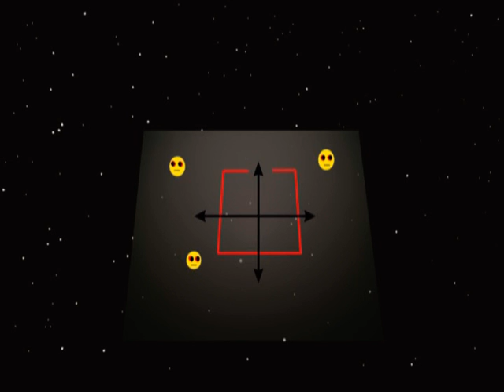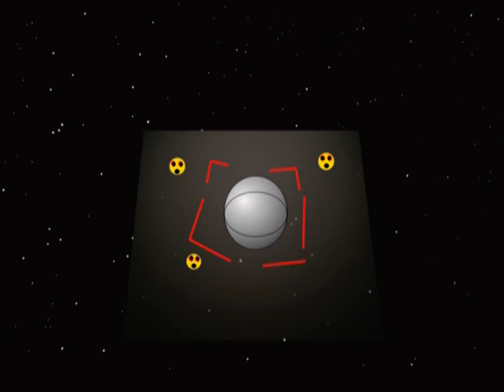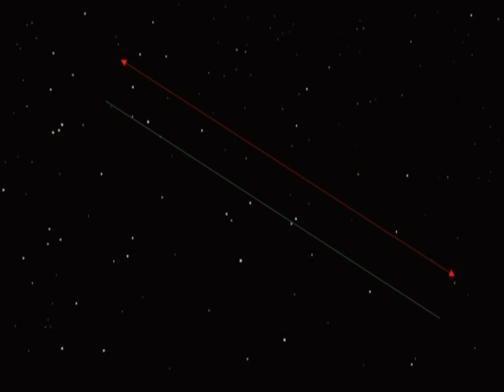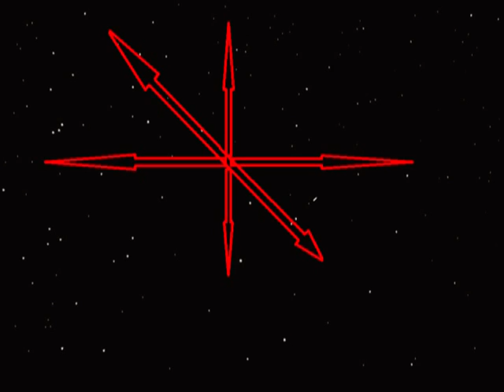Dimensional Perceptions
This is a short video for those interested in exploring concepts of dimensional perception and how we base our realities around them.  It touches upon the ideas of time and space within a three dimensional conceptual framework.

More Adrian and Shecky mahem: "Business Comedy - Entrepreneurship 101 - with Adrian Lee Magill and the Gremlin "Touching Base""